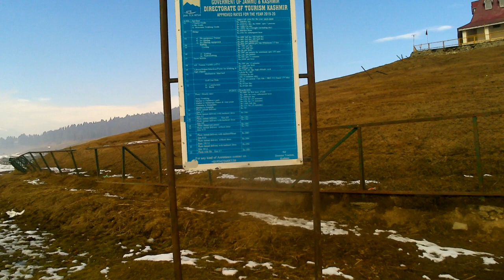GULMARG: Best Location in Kashmir || Complete Tour || How to reach || What to see || Total Expenses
Beautiful Kashmir
Gulmarg known as  'meadow of flowers'in Kashmiri, is a town, hill station, tourist destination, skiing destination, and a notified area committee in the Baramulla district in the Indian union territory of Jammu and Kashmir. It is located at a distance of 31 km (19 mi) from Baramulla and 49 km (30 mi) from Srinagar. The town is situated in the Pir Panjal Range in the Western Himalayas and lies within the boundaries of Gulmarg Wildlife Sanctuary.